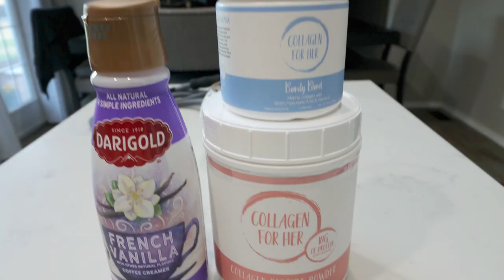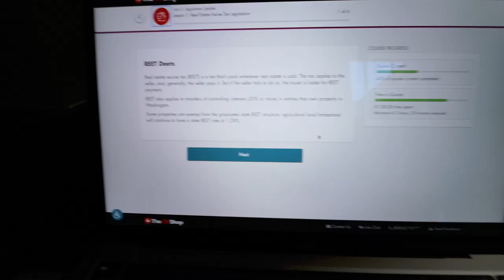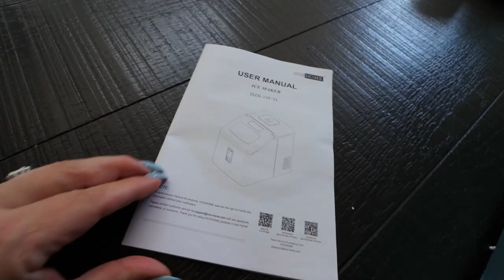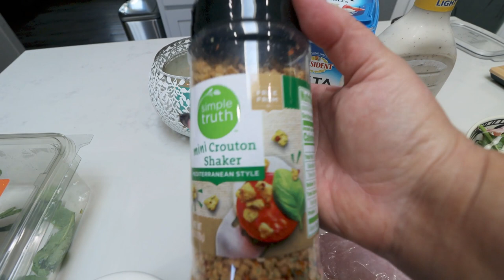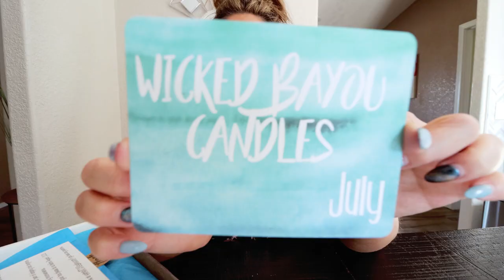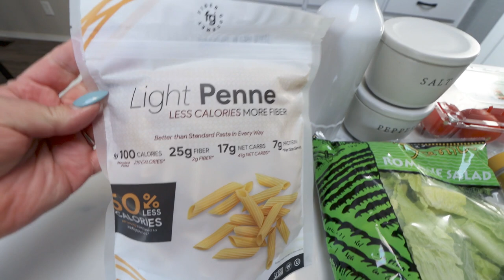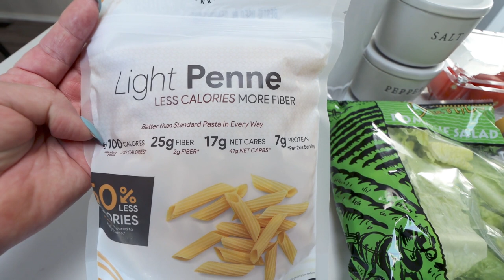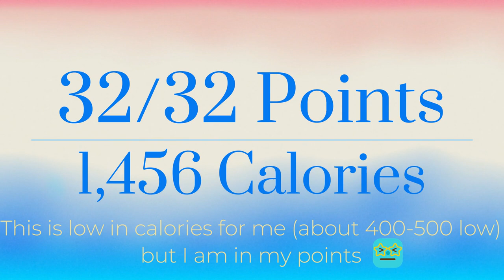WHAT I EAT IN A DAY ON WW TO LOSE WEIGHT- DIESEL SURGERY UPDATE CANDLES & CHICKEN CEASAR PASTA SALAD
HAPPY WEDNESDAY!  What a busy day!! I'm sharing my food for today, a delicious WW and calorie friendly recipe, a new ice machine, candle subscription unboxing, dogs and more!!  Enjoy!! XO

In Today's Video:

VIVO HOME COUNTER TOP ICE MAKER:
VIVOHOME 40 Lbs/Day Square Ice Cube Maker Machine With Scoop
VivoHome amazon store

🎉NUTRITION CHANNEL!!!

130 calorie healthy snack packs | 4 Smart Points | 8-9g protein | low sugar | gluten free | non-GMO | kosher

Code- jennswwjourney

Code- jennswwjourney

💌HAPPY MAIL!!!